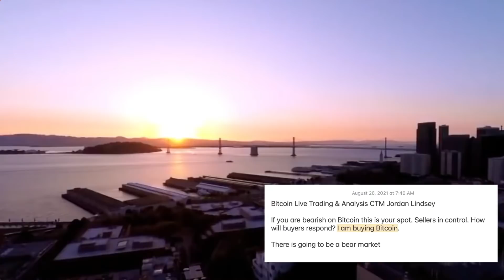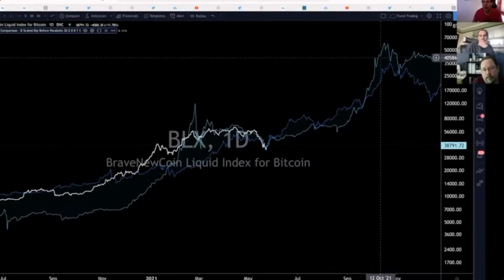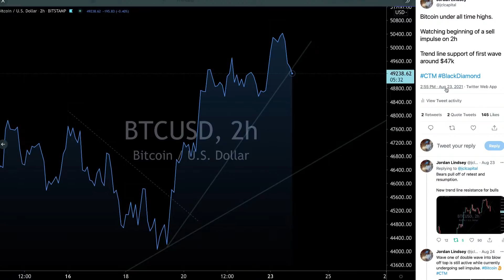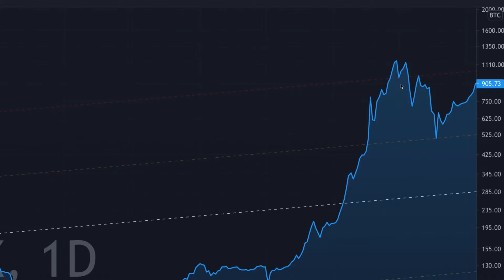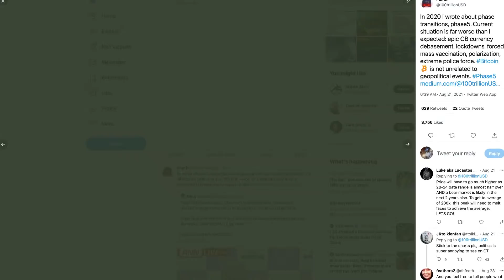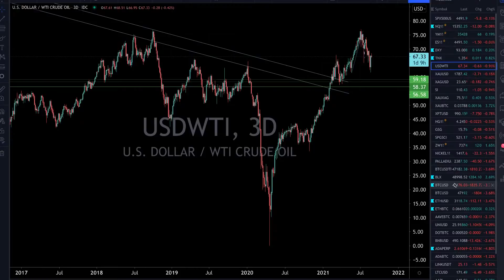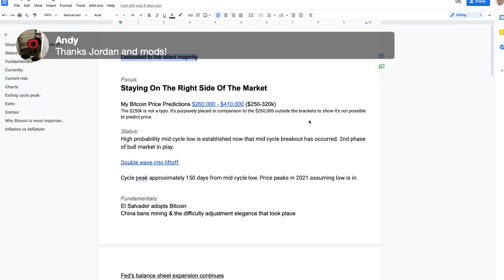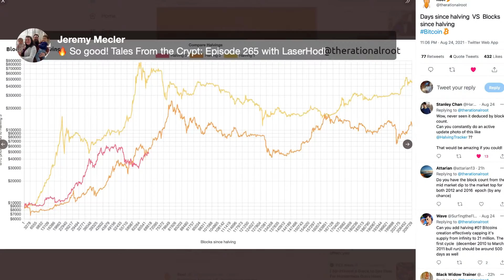Bitcoin Live Trading & Analysis CTM Jordan Lindsey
What Do I Think Happens Next? Bitcoin has broken away from its mid cycle pullback aka shakeout in its 2021 bull market run. High probability mid cycle low is established now that mid cycle breakout has occurred. 2nd phase of bull market in play. Double wave into liftoff. Cycle peak approximately 150 days from mid cycle low. Price peaks in 2021 assuming low is in.

We look at the markets live together everyday. You can join the training program below to be a part of it all including Discord and all CTM only livestreams Monday-Friday.

Conquer Trading and Investing - Taco Day

Please add this song to your playlists & stream it everywhere!

00:00 Foundational Bitcoin Strategy
08:09 Bitcoin Live Trading & Analysis CTM Jordan Lindsey
Here are the details with video starting on section which explains,